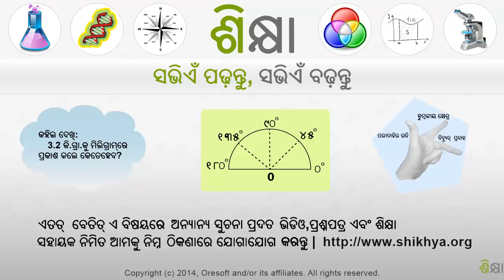2444 Distributive property exercise